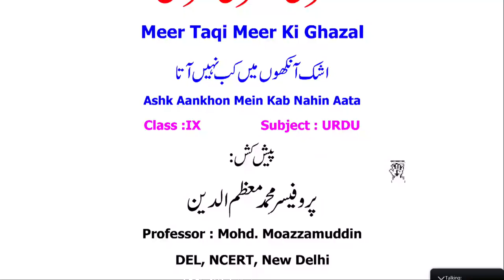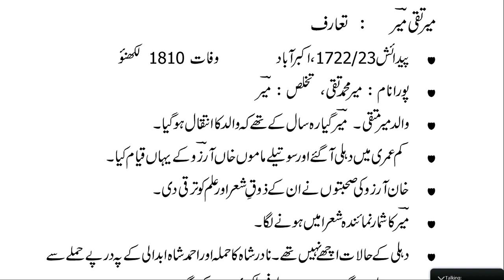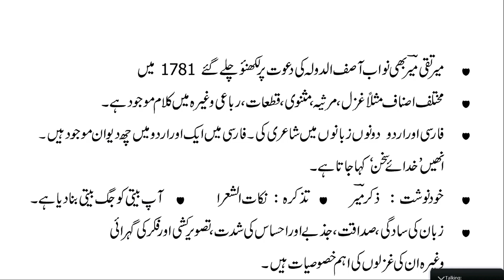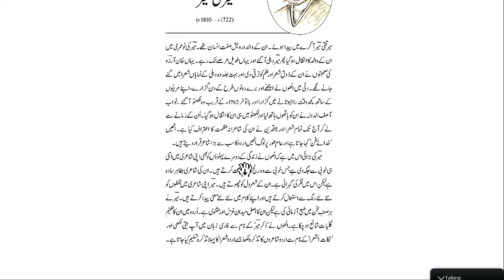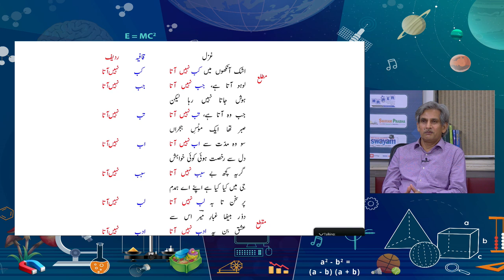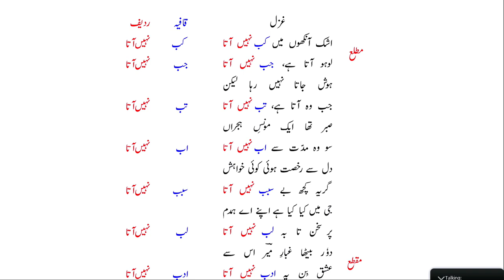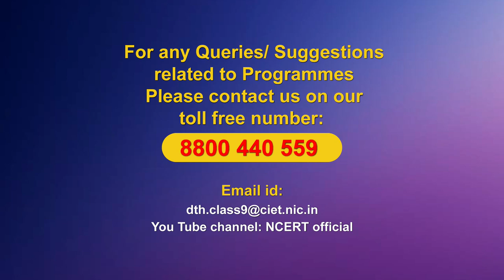Live Interaction on PM eVIDYA : Meer ki Ghazal Ashk Aankhon Mein Kab Nahin Aata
Meer ki Ghazal Ashk Aankhon Mein Kab Nahin Aata

Sahyog Session
Mon-Fri                                             5-5.30pm

The programs can be viewed on:
1. DD Free dish channel #128
2. Zee Dish TV Channel #950
3. Tata Sky Channel #756
4. Airtel TV Channel #440
5. Videocon Channel #477
6. Jio TV App
7. ‘NCERT OFFICIAL’ YouTube Channel
3. SWAYAM Prabha App
4. ePathshala Kishore Manch App
5. Social Media Platforms of CIET & NCERT (YouTube, Facebook, Twitter, WhatsApp, Telegram)